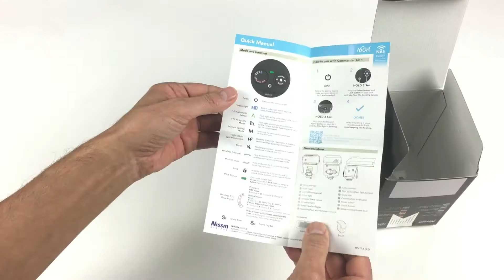NISSIN FLASH i60A UNBOXING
Versões disponíveis para: Nikon, Canon, Sony, Olympus, Panasonic, Fujifilm

Potente, compacto e equipado com um receptor de rádio de 2,4 GHz Air para a funcionalidade TTL sem fios,o i60 da Nissin vai corresponder às necessidades de muitas configurações de iluminação profissional.

Uma Produção Niobo